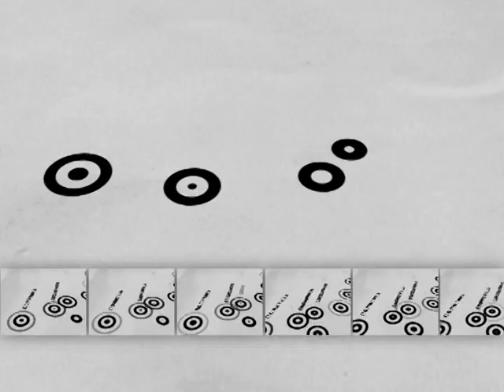СРПСКО СТАНОВИШТЕ-160-годишњица битке на Граховцу -2018 03 17